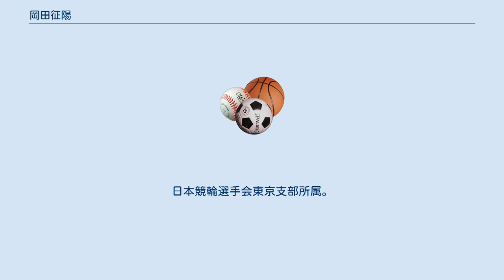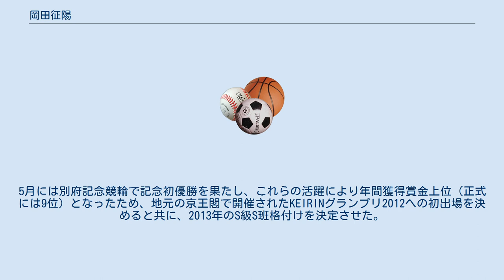岡田征陽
岡田 征陽（おかだ せいよう、1980年4月6日 - ）は、東京都青梅市出身の競輪選手。
日本競輪選手会東京支部所属。
日本競輪学校第85期卒業。
師匠は富山健一（43期）。
 東京都立八王子工業高等学校在籍時代、1998年の全国高等学校選抜自転車競技大会（沖縄県総合運動公園自転車競技場）、個人スプリントで優勝。
 1999年、日本競輪学校第85期生として入学。
在校成績32位で卒業し、2000年8月14日、ホームバンクである京王閣競輪場でデビュー戦を迎え、初勝利を挙げた。
 2002年にはヤンググランプリ（立川競輪場）に出場し、渡部哲男に次いで2着となったが、2003年もホームバンクの京王閣で開催されたヤンググランプリに出場し、海老根恵太（2着）の番手から直線抜け出し優勝した。
 2011年の共同通信社杯秋本番（松阪競輪場）決勝5着。
2012年、最後の開催となった東日本王座決定戦（高知競輪場）決勝2着、3月に開催された第65回日本選手権競輪（熊本競輪場）では決勝4着。
5月には別府記念競輪で記念初優勝を果たし、これらの活躍により年間獲得賞金上位（正式には9位）となったため、地元の京王閣で開催されたKEIRINグランプリ2012への初出場を決めると共に、2013年のS級S班格付けを決定させた。